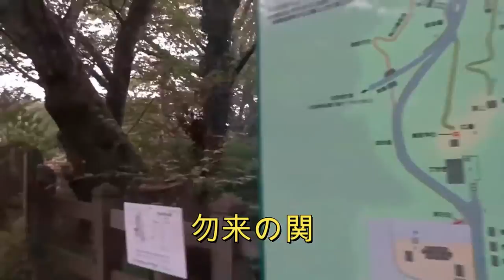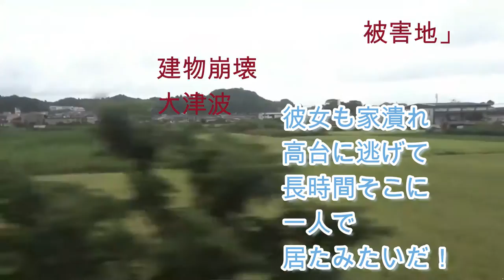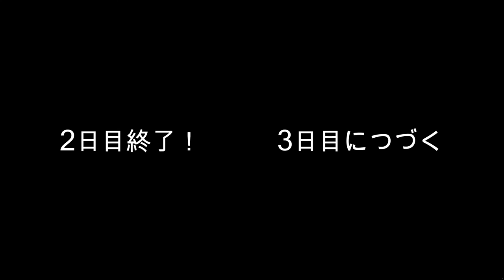北茨城市 勿来の関 常磐線 大津港 から＃磯原駅＃高萩駅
故郷2日目最終版です。どんな出会いがあるか楽しみ！あの#東日本大震災 を体験した人に会いました！海近くに住んでいて、車が障害物で動かせず高台に走って逃げる！会社に居た旦那に迎えに来てもらい、関本町の実家に着いたのは深夜！